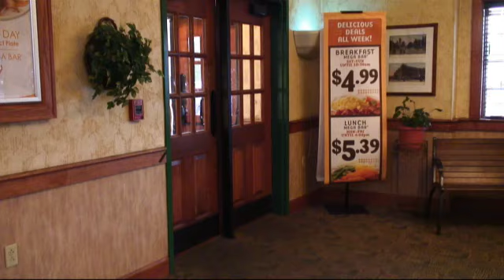"The Servers"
In this screwball comedy, Stephanie and her friends must hide the evidence of a crime, but every thing they do just makes matters worse.

Cast:
Adaline - Shirley Hawkins
Stephanie - Emily Bowman
Devin - Derek Patton
Sharon - Nancy Brame
Sherry - Kathy Fosnight
Shelby - Justin Almos
Tasha - Salica
Dr. Michael - Jason Nunley
Cop at house - Kelvin Kennard

Crew:
Producer - Chris Willis
Screenwriter - Shirley Hawkins
Director of Photography - Shannon Millsaps
Script Supervisor/Makeup - Josh Sledge
Audio - Chris Guess
Lighting/Editing - Jason Nunley
PA - Derek Patton